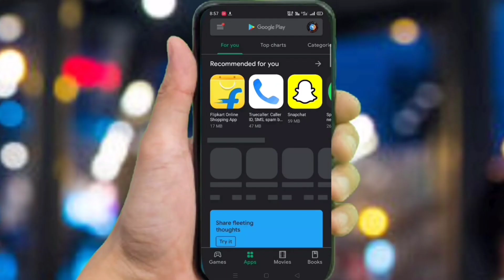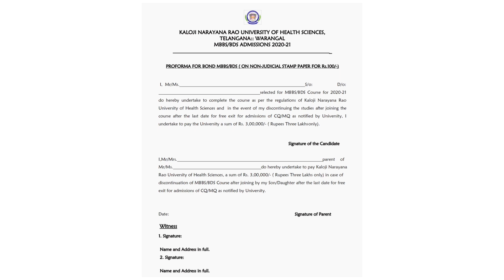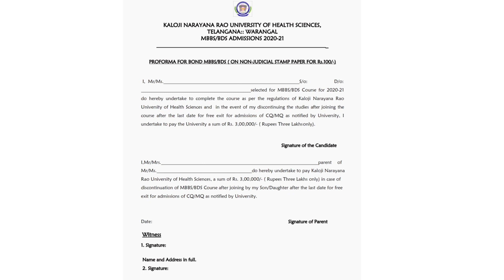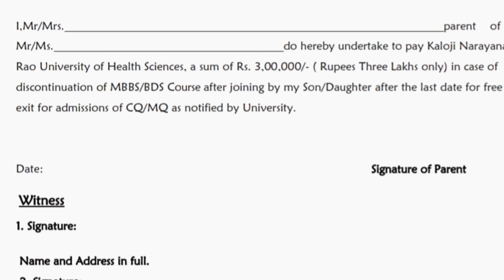Telangana mbbs/bds Bond Paper 2020 | Students Must Submit This Bond Paper At the Time Of Reporting